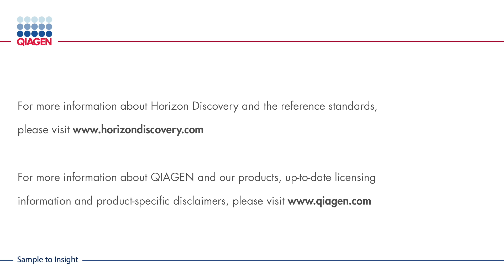ASCO16 Interview: Dr. Paul Morrill (Horizon Discovery)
Dr. Paul Morrill, President Products at Horizon DIscovery, comments on the importance of reference standards in NGS workflows and their integration with the GeneReader NGS System.